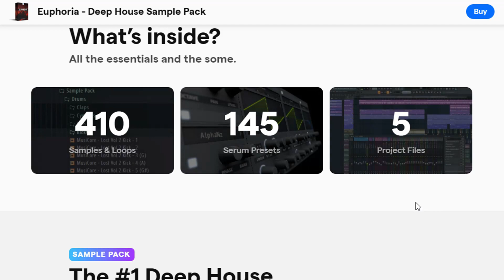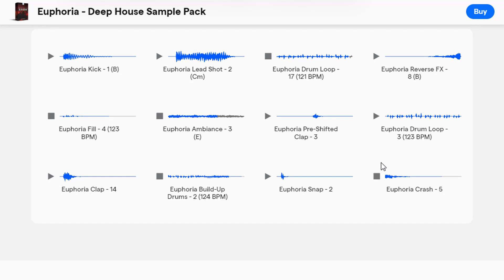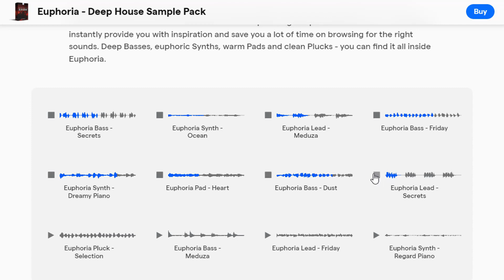Euphoria Deep House Sample Pack | Free Download | Musicore Sample Pack Free